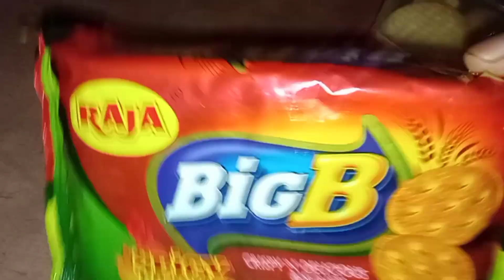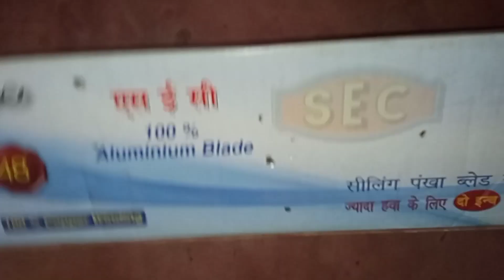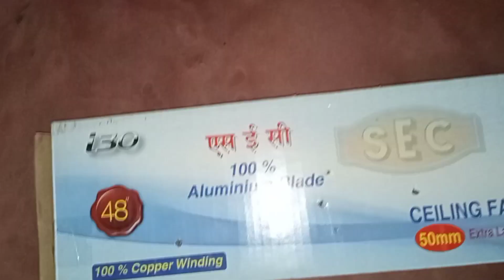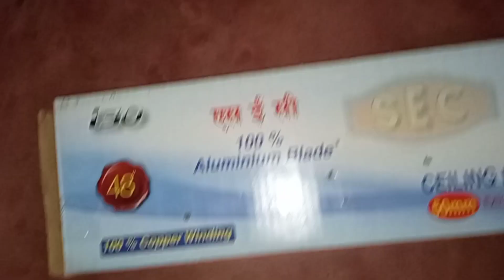অনেক কষ্ট করে সংসারের জন্য একটা একটা করে জিনিস করছি।।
well come my nayan village vlogging channel
nayan village vlogging
house wife vlog
simple life style vlog